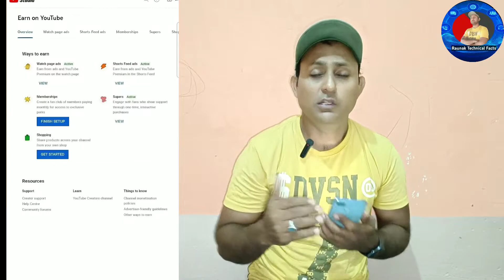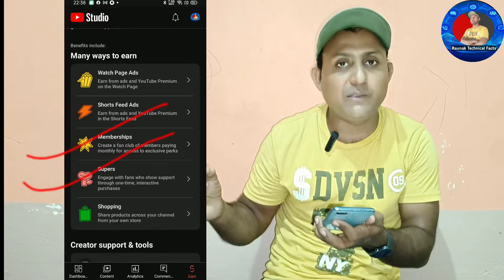Latest youtube monetization policy 2023 🔥 || Latest YouTube update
hindi
youtube monetization

Raunak
From - Dhanbad Jharkhand ( India )